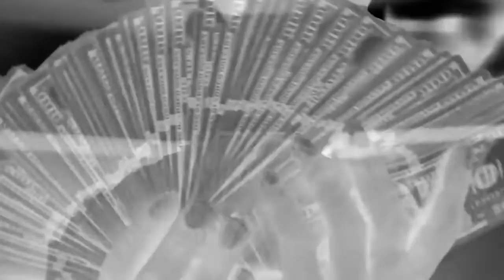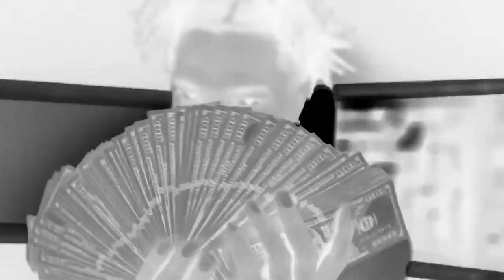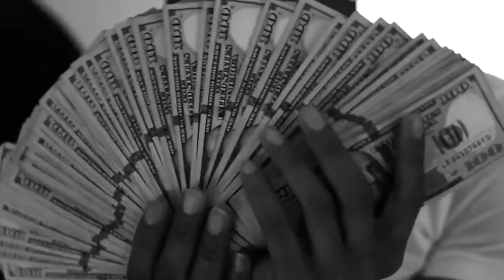Lil Baby Type Beat Free 2021 "VVS" 4PF Type Beat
This beat produced by TheMan X K9

Free beats are for Non-Profit use only. If you want to use them in a project, you will need to buy a lease for them

Description:

prodbytheman presents new Lil baby X Quay Global  type beat Free.
If you are a big fan of Lil Baby type beat free, then you definitely gonna love this production work.
For those people, who love Lil Baby X Quay Global type beat 2021 and Noodah05 type beat 2021, check out this video.
free Lil Baby X Pooh Shiesty type beat is nowadays my passion to make. Just to be clear with you, you will see and hear many many Pooh Shiesty X Lil Baby type beat 2021 and Noodah05 type beats!
I'm in a super awesome mood today!
That's why I made this Lil Baby X Noodah type beat rare.
If you wanna hear more Lil Baby X Rylo rodriguez instrumental music, Noodah05 type beat instrumental, 4pf type beat, then click for one of the links at my site!
Many rappers & singers are always searching beats on youtube. And thats reasonable, because there are many cool producers here. For example if you wanna find some  , then look at my channel!
I have new beats every single day!
My friend asked me yesterday, can i make this 4pf beat?
And I made it in couple of hours, put it here, so everyone can listen to it.
Maybe even to make some tracks with it!
In near future you can hear many Lil Baby type beat free, free Trap type beat, free Trap type beat 2021 on this channel!
Check my channel in a week to hear more of free Rylo Rodriguez type beat 2021, free Trap type instrumental 2021!